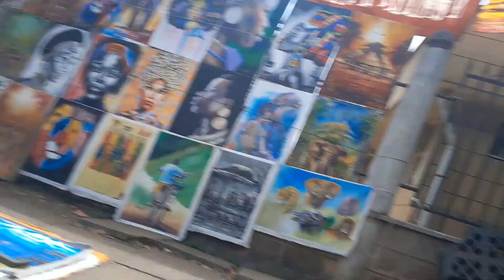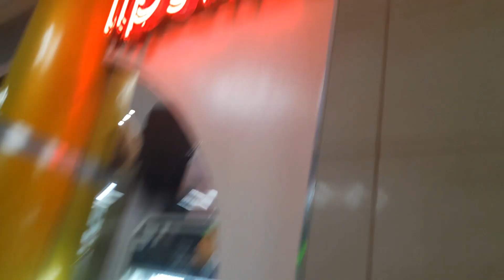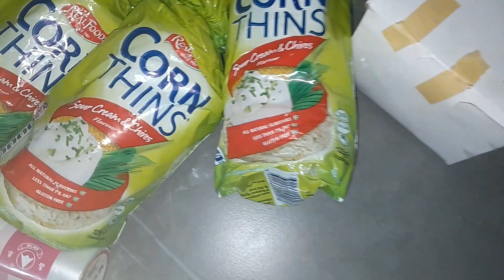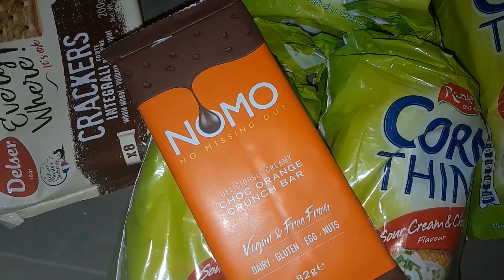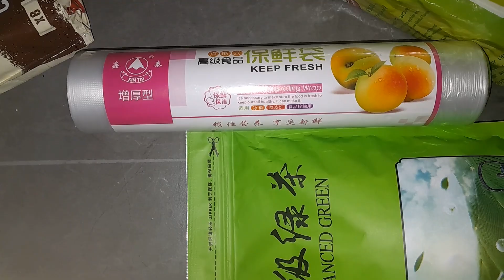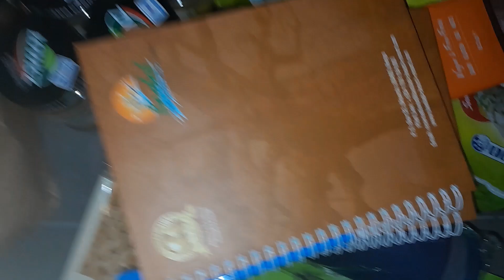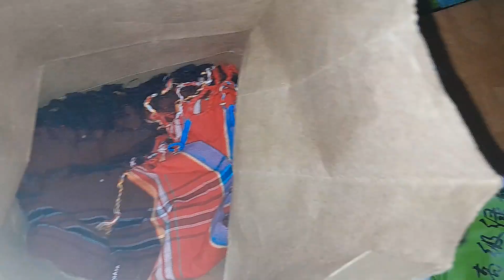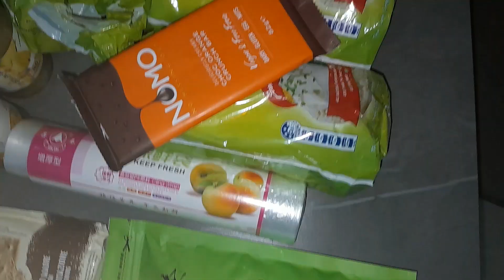Day's In My Life; Super Productive SUNDAY; Maasai Market Tour, HEALTHY U HAUL,SUNDAY Shenanigans